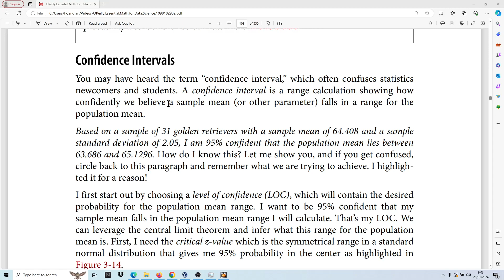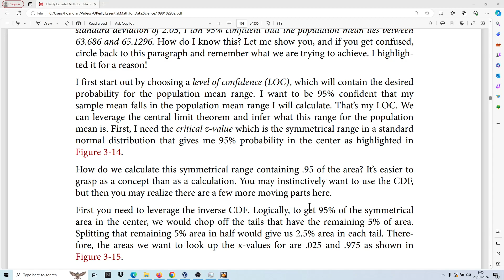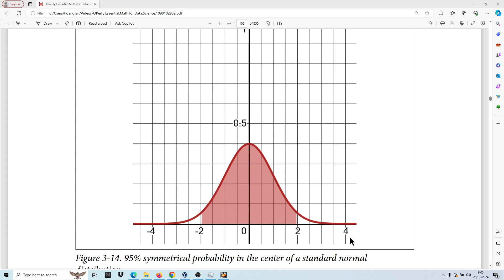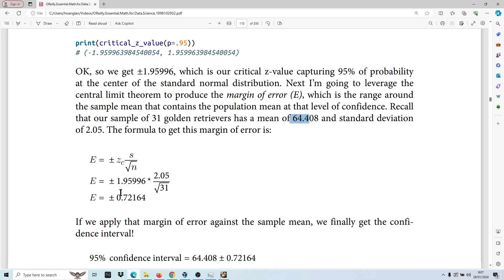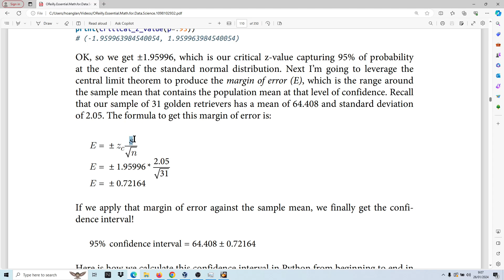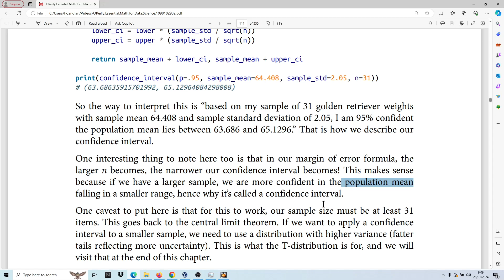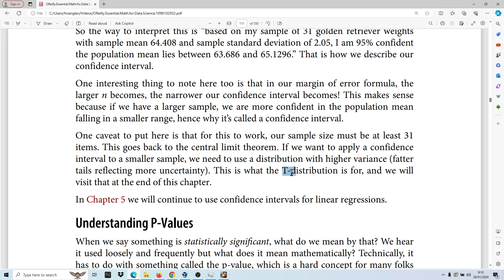Khoảng tin cậy, Confidence Intervals , Math for Data Science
đường dẫn đến các video khác trong danh sách phát

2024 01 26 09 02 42

Confidence IntervalsYou may have heard the term “confidence interval,” which often confuses statisticsnewcomers and students. A confidence interval is a range calculation showing howconfidently we believe a sample mean (or other parameter) falls in a range for thepopulation mean.Based on a sample of 31 golden retrievers with a sample mean of 64.408 and a samplestandard deviation of 2.05, I am 95% confident that the population mean lies between63.686 and 65.1296. How do I know this? Let me show you, and if you get confused,circle back to this paragraph and remember what we are trying to achieve. I highligh‐ted it for a reason!I first start out by choosing a level of confidence (LOC), which will contain the desiredprobability for the population mean range. I want to be 95% confident that mysample mean falls in the population mean range I will calculate. That’s my LOC. Wecan leverage the central limit theorem and infer what this range for the populationmean is. First, I need the critical z-value which is the symmetrical range in a standardnormal distribution that gives me 95% probability in the center as highlighted inFigure 3-14.How do we calculate this symmetrical range containing .95 of the area? It’s easier tograsp as a concept than as a calculation. You may instinctively want to use the CDF,but then you may realize there are a few more moving parts here.First you need to leverage the inverse CDF. Logically, to get 95% of the symmetricalarea in the center, we would chop off the tails that have the remaining 5% of area.Splitting that remaining 5% area in half would give us 2.5% area in each tail. There‐fore, the areas we want to look up the x-values for are .025 and .975 as shown inFigure 3-15. We can look up the x-value for area .025 and the x-value for area .975, and thatwill give us our center range containing 95% of the area. We will then return thecorresponding lower and upper z-values containing this area. Remember, we areusing standard normal distribution here so they will be the same other than beingpositive/negative. Let’s calculate this in Python as shown in Example 3-16from scipy.stats import normdef critical_z_value(p): norm_dist = norm(loc=0.0, scale=1.0) left_tail_area = (1.0 - p) / 2.0 upper_area = 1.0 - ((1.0 - p) / 2.0) return norm_dist.ppf(left_tail_area), norm_dist.ppf(upper_area)print(critical_z_value(p=.95))# (-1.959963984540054, 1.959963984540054)OK, so we get ±1.95996, which is our critical z-value capturing 95% of probabilityat the center of the standard normal distribution. Next I’m going to leverage thecentral limit theorem to produce the margin of error (E), which is the range aroundthe sample mean that contains the population mean at that level of confidence. Recallthat our sample of 31 golden retrievers has a mean of 64.408 and standard deviationof 2.05. The formula to get this margin of error is:E = ± zcsnE = ± 1.95996 * 2.0531E = ± 0.72164If we apply that margin of error against the sample mean, we finally get the confi‐dence interval!95% confidence interval = 64.408 ± 0.72164Here is how we calculate this confidence interval in Python from beginning to end inExample 3-17.Example 3-17. Calculating a confidence interval in Pythonfrom math import sqrtfrom scipy.stats import normdef critical_z_value(p): norm_dist = norm(loc=0.0, scale=1.0) left_tail_area = (1.0 - p) / 2.0 upper_area = 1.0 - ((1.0 - p) / 2.0) return norm_dist.ppf(left_tail_area), norm_dist.ppf(upper_area)def confidence_interval(p, sample_mean, sample_std, n): # Sample size must be greater than 30 lower, upper = critical_z_value(p) lower_ci = lower * (sample_std / sqrt(n)) upper_ci = upper * (sample_std / sqrt(n)) return sample_mean + lower_ci, sample_mean + upper_ciprint(confidence_interval(p=.95, sample_mean=64.408, sample_std=2.05, n=31))# (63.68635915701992, 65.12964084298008)So the way to interpret this is “based on my sample of 31 golden retriever weightswith sample mean 64.408 and sample standard deviation of 2.05, I am 95% confidentthe population mean lies between 63.686 and 65.1296.” That is how we describe ourconfidence interval.One interesting thing to note here too is that in our margin of error formula, thelarger n becomes, the narrower our confidence interval becomes! This makes sensebecause if we have a larger sample, we are more confident in the population meanfalling in a smaller range, hence why it’s called a confidence interval.One caveat to put here is that for this to work, our sample size must be at least 31items. This goes back to the central limit theorem. If we want to apply a confidenceinterval to a smaller sample, we need to use a distribution with higher variance (fattertails reflecting more uncertainty).